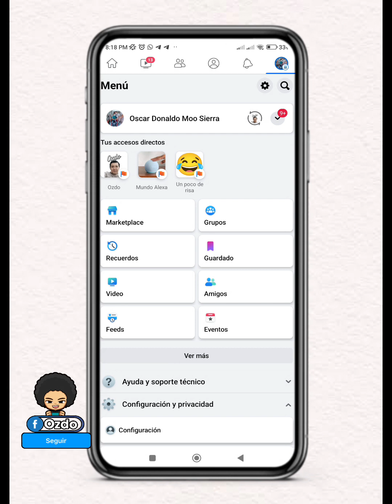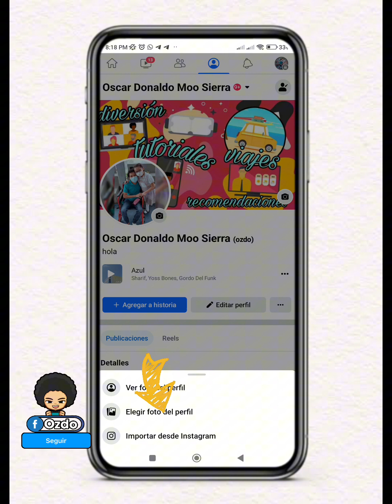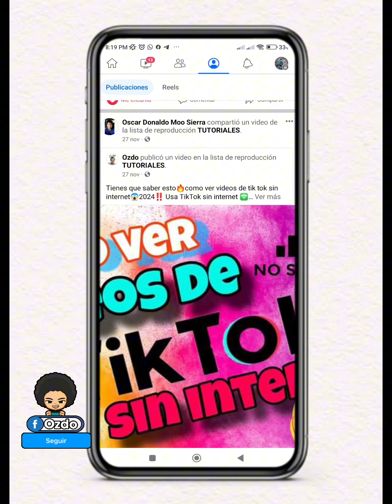Como cambiar tu foto de perfil de FACEBOOK sin publicar 2024 ✅ FÁCIL Y RÁPIDO 💥 TUTORIAL